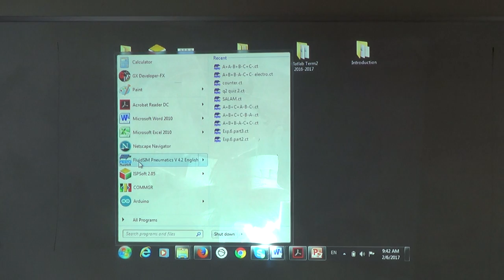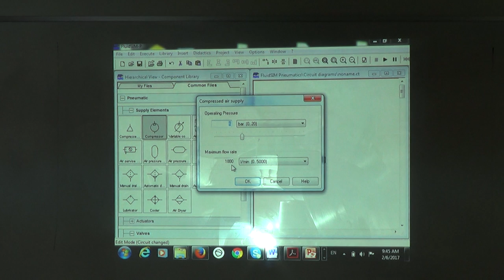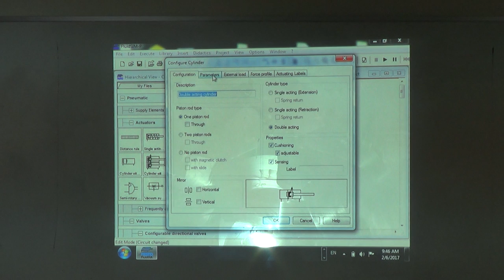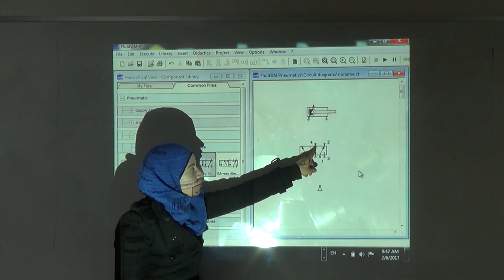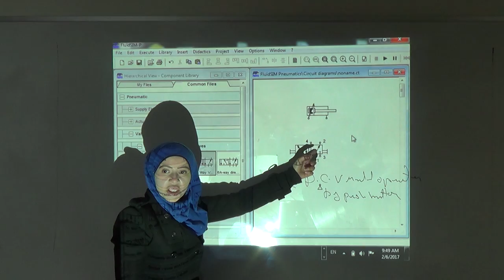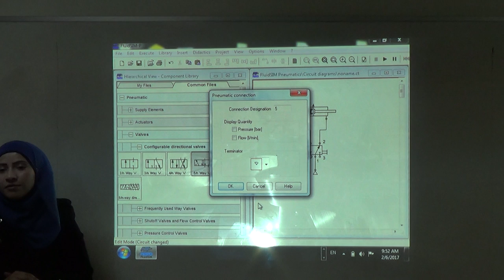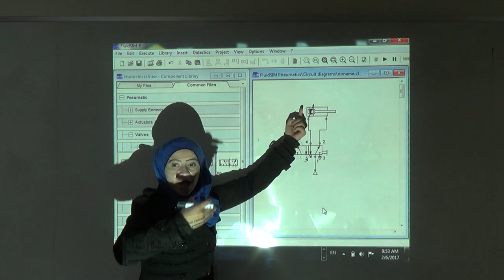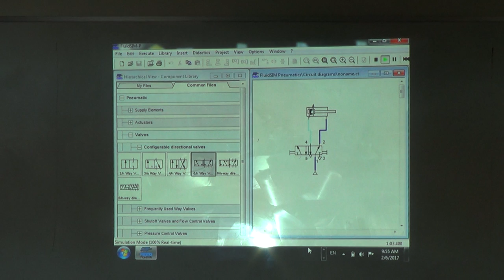Double Acting Pneumatic Cylinder Manually Operated (Eng. Rasha Khaleel), 6/2/2017